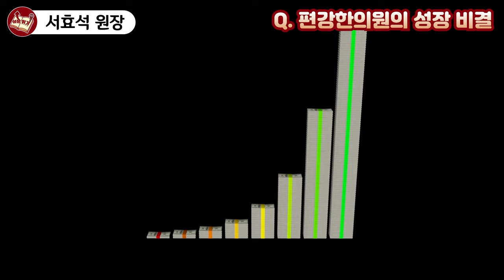대한민국에서 한의사만 50년하고 깨달은 건강의 비밀 I 서효석 1부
📚 서효석, 편강 100세 길을 찾다